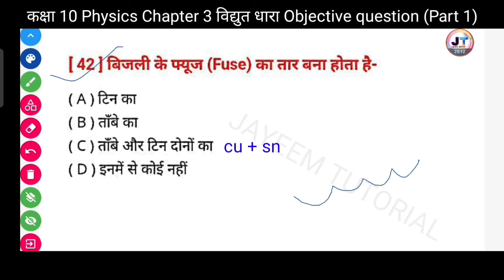विद्युत के फ्यूज का तार किसका बना होता है || What is the wire of an electric fuse made of ?